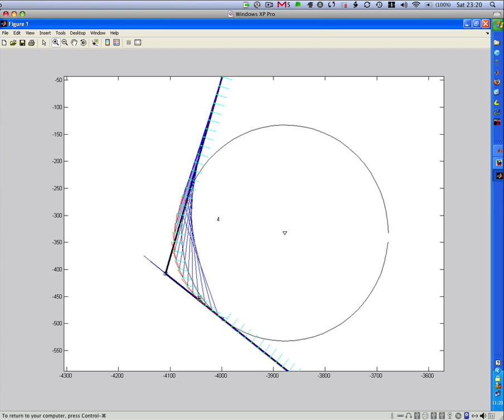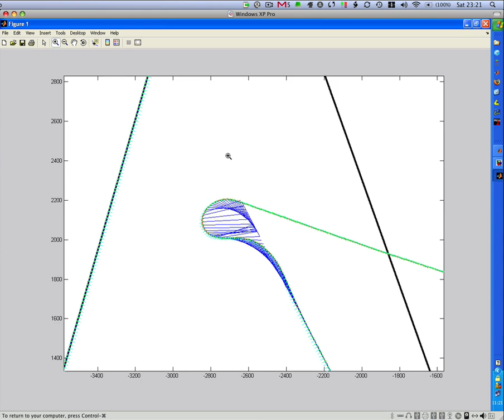Slugs Autopilot Software Simulation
Slugs Autopilot Simulink Software Simulation for waypoint navigation.